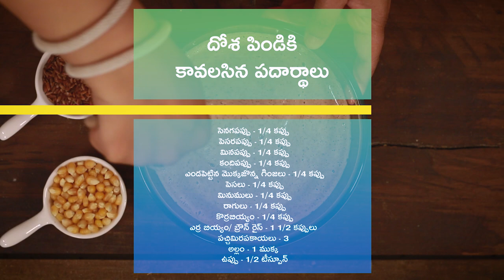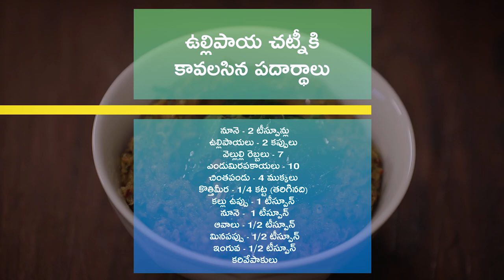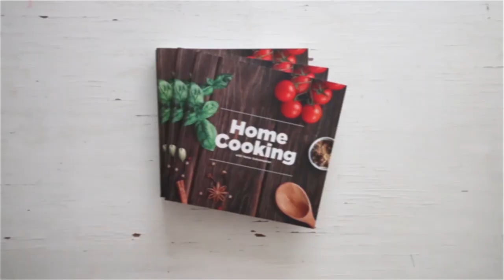మల్టీగ్రెయిన్ దోశ | Multigrain Dosa in Telugu | Healthy Breakfast | Protein Dosa Recipe in Telugu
మల్టీగ్రెయిన్ దోశ | Multigrain Dosa in Telugu | Healthy Breakfast | Protein Dosa Recipe in Telugu@HomeCookingTelugu

మల్టీగ్రైన్ దోశ చాలా మంచి పోషకాహారం. ఈ దోశలని సాంబార్తో కానీ చట్నీతో కానీ తింటే చాలా బాగుంటాయి. ఈ రెసిపీతోపాటు ఈ దోశలోకి చాలా టేస్టీగా ఉండే ఉల్లిపాయ చట్నీ రెసిపీని కూడా చూసి తప్పకుండా ట్రై చేయండి.

తయారుచేయడానికి: 14 గంటలు
వండటానికి: 30 నిమిషాలు
సెర్వింగులు: 5 - 6

దోశ పిండి చేయడానికి కావలసినవి
సెనగపప్పు - 1 / 4 కప్పు
పెసరపప్పు - 1 / 4 కప్పు
మినపప్పు - 1 / 4 కప్పు
కందిపప్పు - 1 / 4 కప్పు
ఎండు మొక్కజొన్న గింజలు - 1 / 4 కప్పు
పెసలు - 1 / 4 కప్పు
మినుములు - 1 / 4 కప్పు
రాగులు - 1 / 4 కప్పు
కొర్రబియ్యం - 1 / 4 కప్పు
ఎర్ర బియ్యం/ దంపుడు బియ్యం - 1 1 / 2 కప్పు
పచ్చిమిరపకాయలు - 3
అల్లం - 1 ముక్క

ఉల్లిపాయ చట్నీ చేయడానికి కావలసినవి
నూనె - 2 టీస్పూన్లు
తరిగిన ఉల్లిపాయ - 2 కప్పులు
వెల్లుల్లి రెబ్బలు - 7
ఎండుమిరపకాయలు - 10
చింతపండు - 4 ముక్కలు
కొత్తిమీర - 1 / 4 కట్ట (తరిగినది)
కల్లుప్పు - 1 టీస్పూన్
నూనె - 1 టీస్పూన్
ఆవాలు - 1 / 2 టీస్పూన్
మినపప్పు - 1 / 2 టీస్పూన్
ఇంగువ - 1 / 2 టీస్పూన్
కరివేపాకులు

తయారుచేసే విధానం

మల్టీగ్రైన్ దోశ

పైన పేర్కొన్న అన్ని రకాల పప్పు దినుసులు, బియ్యం కలిపి నీళ్ళల్లో 6 - 8 గంటల పాటు నానపెట్టాలి

నానపెట్టిన పప్పుదినుసులనీ, బియ్యాన్నీ ఒక మిక్సీలో వేసి పచ్చిమిరపకాయలు, అల్లం వేసి మెత్తగా రుబ్బుకోవాలి

ఇలా రుబ్బుకున్న పిండిని 8 గంటలపాటు పులియపెట్టాలి

పిండి పులిసిన తరువాత పెనాన్ని వేడి చేసి దోశలు వేసుకోవచ్చు

అంతే, వేడివేడి మల్టీగ్రైన్ దోశలను సాంబార్తో కానీ చట్నీతో కానీ సర్వ్ చేసుకుని తింటే చాలా బాగుంటాయి

ఉల్లిపాయలు, వెల్లుల్లి రంగు మారేంత వరకూ వేయించుకోవాలి

ఎండుమిరపకాయలు, చింతపండు, ఉప్పు కూడా వేసి వేయించుకోవాలి

ఈ పదార్థాలన్నింటినీ చల్లార్చి బరకగా రుబ్బుకోవాలి

తాలింపులో ఆవాలు, మినపప్పు, ఇంగువ, కరివేపాకులు వేసి వేయించుకోవాలి

ఈ తాలింపుని చట్నీ మీద వేసుకుంటే చట్నీ తయారైపోయినట్టే